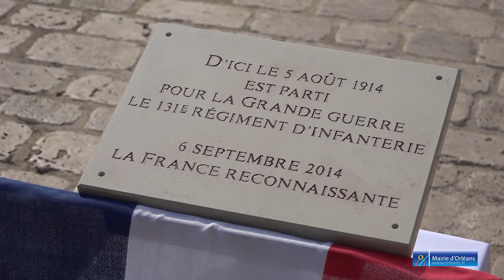Centenaire de la première guerre mondiale : cérémonie "100 villes, 100 héros, 100 drapeaux"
Dans le cadre des commémorations du centenaire de la première guerre mondiale, un siècle après le début de la bataille de la Marne, le Général de Villiers, chef d’état-major des armées, a souhaité que 100 cérémonies se déroulent simultanément dans 100 villes de France pour rappeler la mobilisation de tout un pays et l’engagement des soldats français en 1914.

Orléans a eu l'honneur d'être choisie par le Général d’armée Pierre de Villiers qui y a présidé la cérémonie.